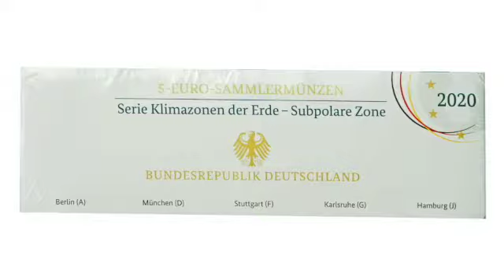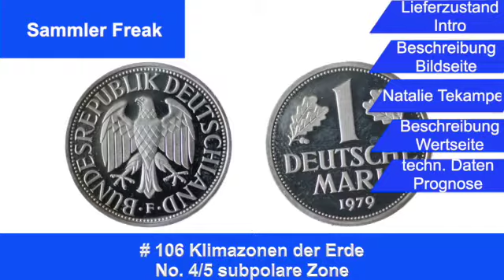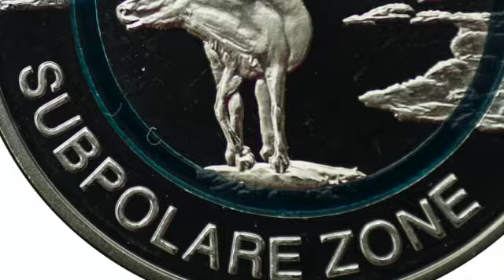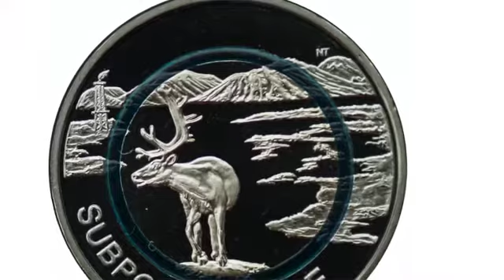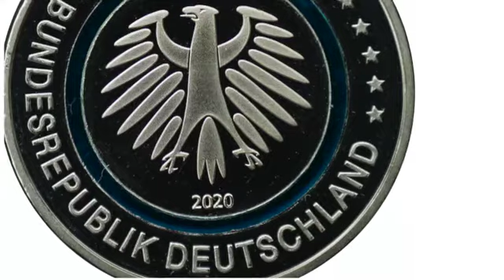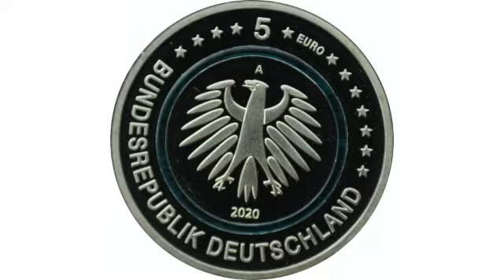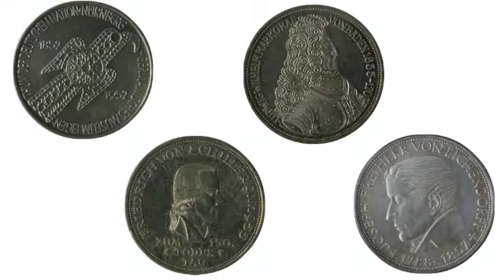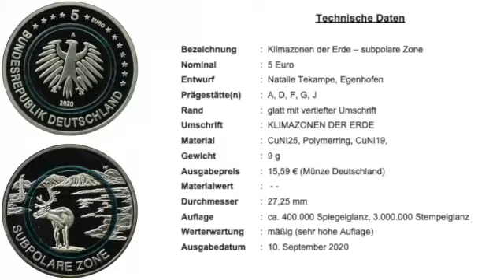# 106 klimawandel auf Münzen? 5 Euro Polymerringmünze subpolare Zone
Die fünfte von sechs Münzausgaben der Bundesrepublik Deutschland zum Thema Klimazonen der Erde trägt das Motiv subpolare Zone. Das Nominal sind 5 Euro. In diesem Video bekomst Du die Münze eingehend dargestellt, die Designerin, auf deren Entwurf die Münze gefertigt wurde kurz vorgestellt und eine Prognose zu der wahrscheinlichen Wertentwicklung dieser und der anderen Polymerringmünzen.

00:00 Auslieferungszustand und Intro
02:46 Beschreibung der Bildseite
03:51 Vorstellung der Künstlerin Natalie Tekampe
04:36 Beschreibung der Wertseite
05:58 Die Farben der Polymerringe
06:26 technisches Datenblatt und Wertprognose
09:50 Abspann